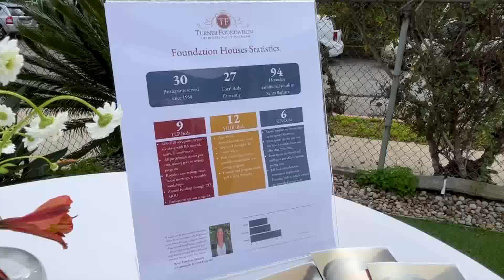Turner Foundation opens Santa Barbara home to 5 young adults